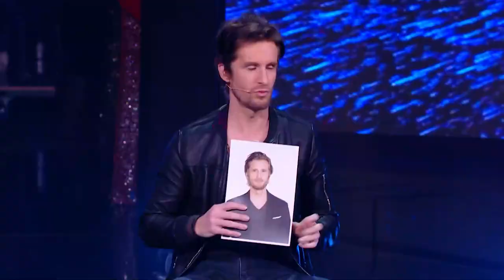Découvrez ce numéro de magie explosif !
C'est chaud, Philippe Lacheau se retrouve avec un pétard dans la bouche !!! 😱